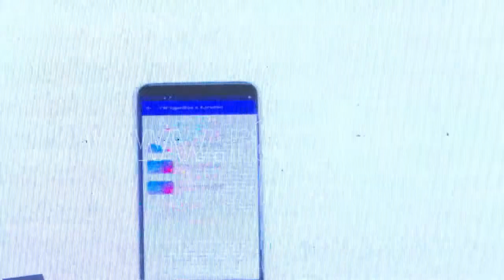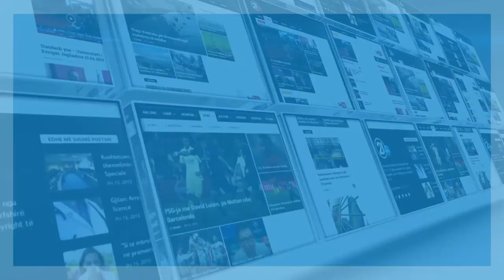NLB BANKA 18 09 2019